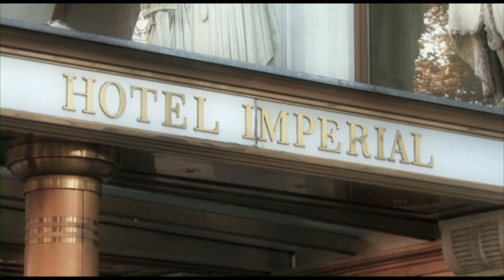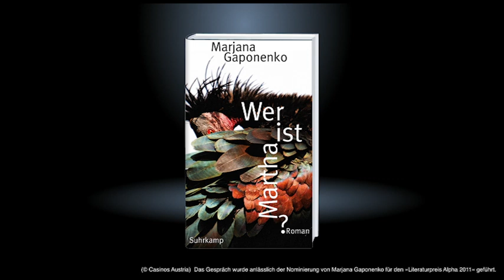Marjana Gaponenko: »Wer ist Martha?« (Gespräch)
»Wer ist Martha?« ist ein wunderbar kühner Roman und ganz großes Kino. Es geht um die Freude am Dasein, die Würde des Menschen, die Liebe zur Schöpfung. Marjana Gaponenko verhandelt diese und auch noch die letzten Dinge auf ihre eigene Art: Wer ist Martha? ist ein Roman in Frack und Fummel, so phantastisch und originell, so lebendig und frech, dass sich selbst noch der Tod darüber kaputtlacht.

Weitere Informationen über das Buch und die Autorin Marjana Gaponenko

Das Gespräch wurde anlässlich der Nominierung von Marjana Gaponenko für den »Literaturpreis Alpha 2011« geführt.
(© Casinos Austria)